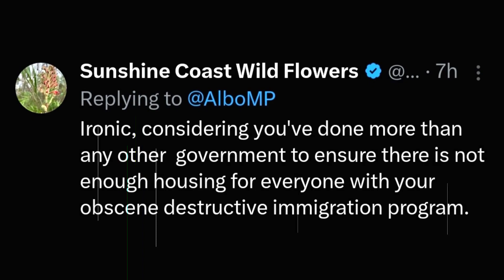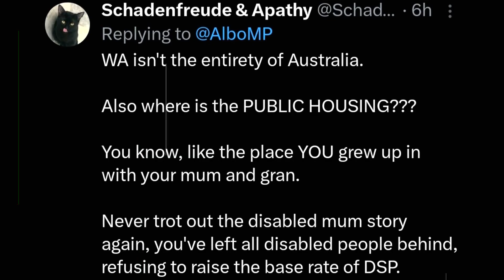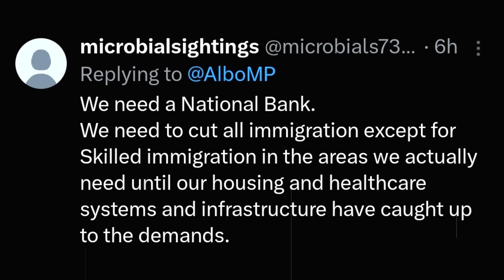From Empty Lots to Homes: Albanese's Vision for Affordable Housing ! Australian Labor,Liberal,Greens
🏡 Join "Respected Minister" for an exclusive look at Anthony Albanese's groundbreaking initiative to tackle Australia's housing challenges. In this video, we delve into the transformation of an empty lot into much-needed homes for those in need, highlighting the collaboration with the WA Government. Discover how this initiative is set to make a significant difference for essential workers and Western Australians at risk of homelessness.

Do you believe this housing initiative will address the pressing needs of the community? Engage in the conversation and let your voice be heard on this critical issue.

🔍 Stay informed with "Respected Minister" - your trusted source for breaking news coverage, exclusive analyses, and discussions on vital political matters. 🌐🏠 ALP ! LNP ! Australian Labor Party ! Liberal Party of Australia ! Australian Greens Party